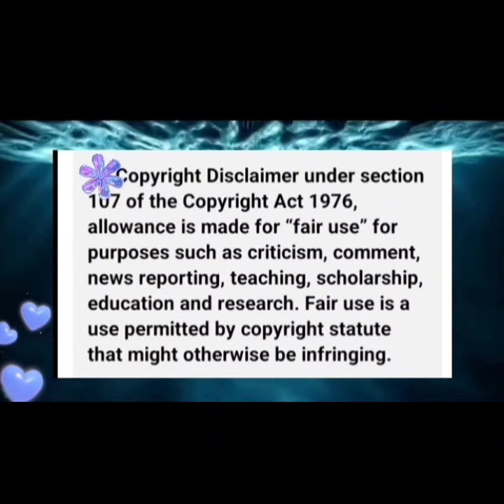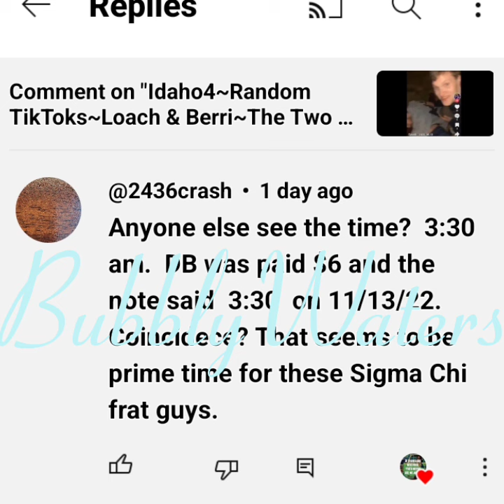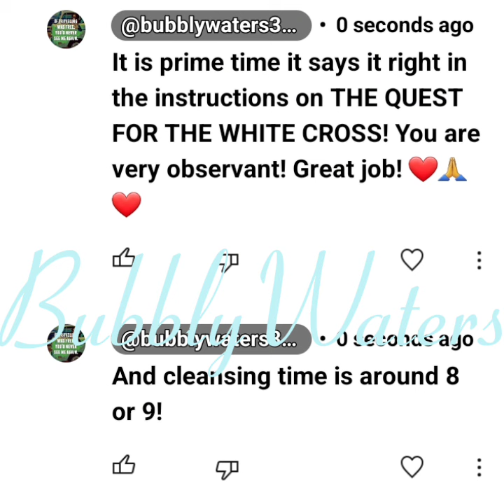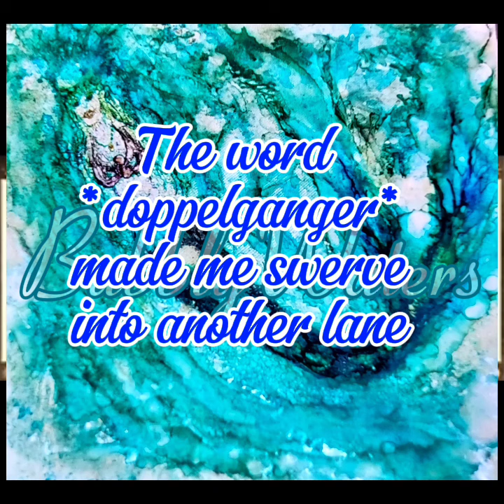Part 1 * My Stalker, My Story & just one of the reasons I'm so passionate about the Idaho4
Please be gentle in the comments.  Please share your stories as I believe it helps others. I know it helps me. Thank you ❤️